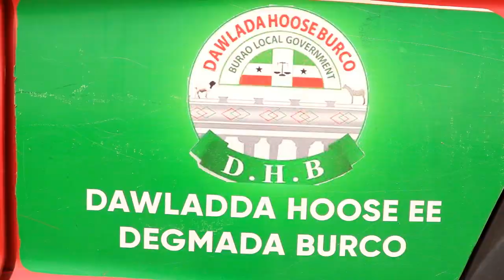Dawlada Hoose Ee Degmada Burco Oo Olale Nadaafadeed Ka Samaysay Xaafada Place